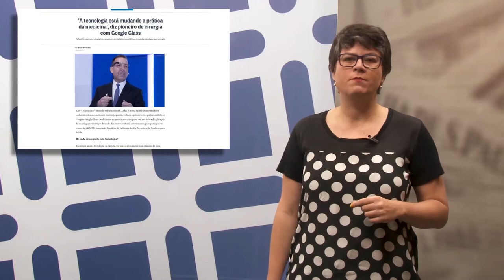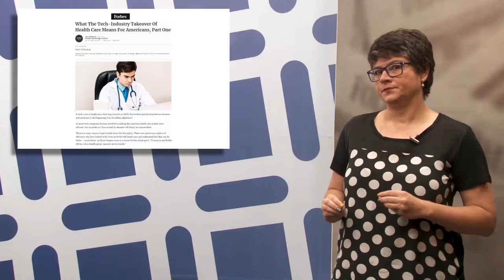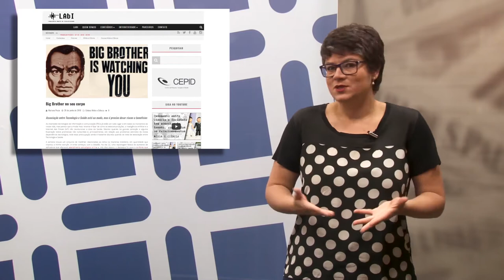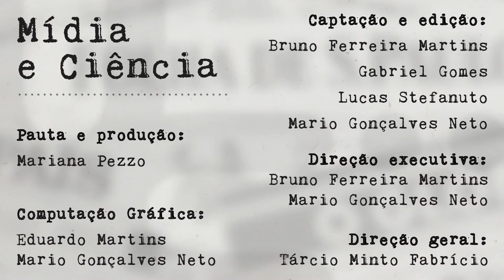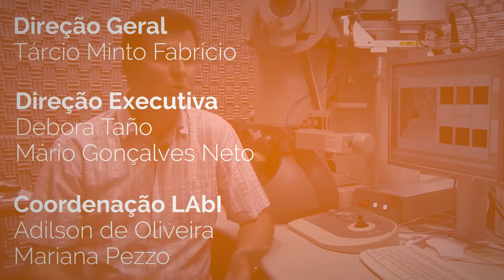Programa Paideia - Ep. 46 - 2018 - 03/07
No programa Paideia Episódio 46 recebemos a professora Ducinei Garcia, do Departamento de Física da Universidade Federal de São Carlos (DF - UFSCar), falando de suas pesquisas na área de materiais ferroelétricos. Além disso, o programa também apresenta as análises de Mídia e Ciência, as notícias da semana e uma pesquisa do DEMa - UFSCar.

PROGRAMA PAIDEIA